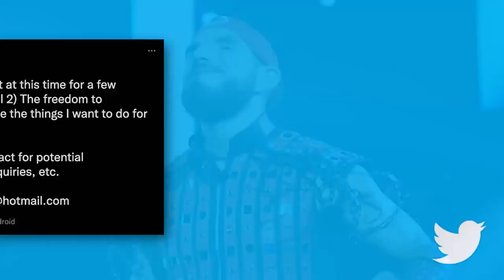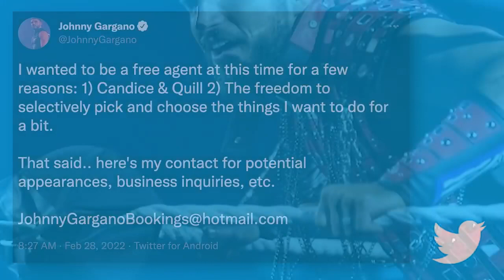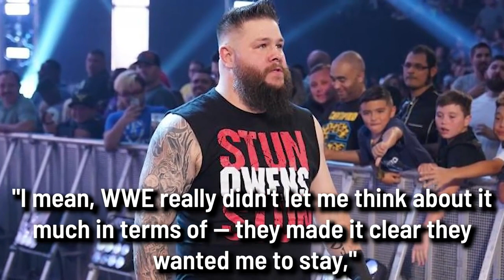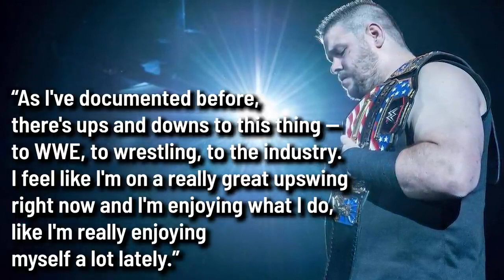CainVelasquez Cain Velasquez Arrested, Kevin Owens Re Signing w WWE, Edge vs AJ Styles Official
F4WOnline
Lots of news to catch up with! Here are some quick updates on need to know stories. On this episode of the latest with Denise Salcedo, we cover the following topics:
-- Cain Velasquez Arrested
-- AJ Styles vs Edge Set for WWE Wrestlemania
-- Finn Balor Wins U.S Championship
-- Johnny Gargano Free Agent Status
-- Kevin Owens On Why He Re-Signed with WWE
-- AEW Announces Los Angeles Debut

Cain Velasquez Arrested, Kevin Owens Re-Signing w/ WWE, Edge vs AJ Styles Official & MORE